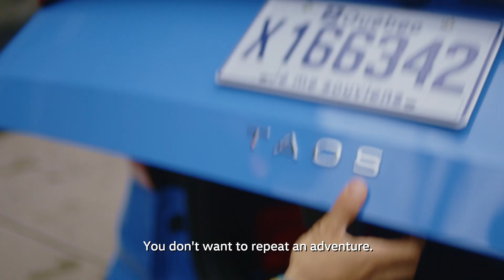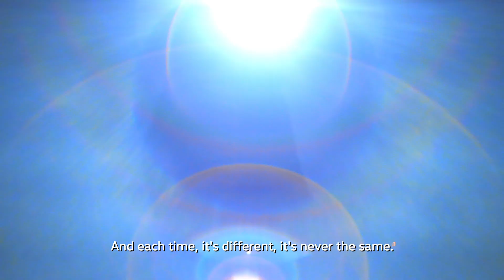J’te passe les clés / Pass the Keys - Épisode 2 | Volkswagen Canada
Voyez les étoiles briller comme jamais auparavant avec le photographe Samer Hobeika Zenderfull.

Discovering where the lights shine brightest with photographer Samer Hobeika Zenderfull.